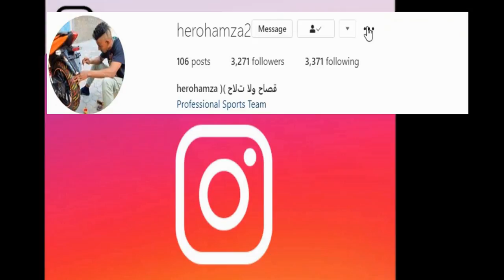تحدي تمكاس بالمغرب يعود من جديد (سفيان كيليميني)sofiane kilmini vs ould lfil